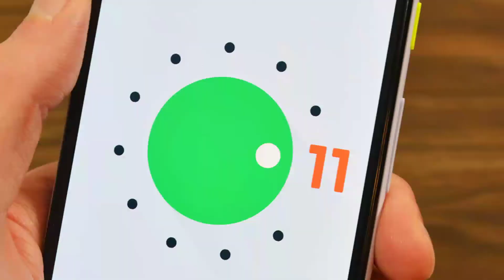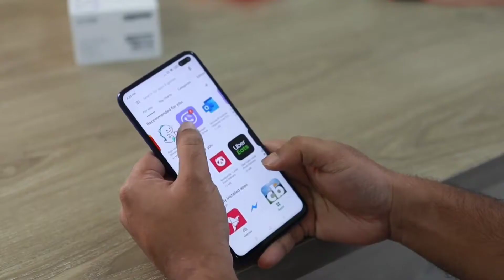Tecno Phantom X - First Look & Hand On | sAmoled 90Hz Display |50Mp Camera | Launch & Price 19,999🔥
About This Video :

So Guys Aaj Ke Es Video Hum baat Karenge Techno Phantom X Ke Bareme Jaane Ke Liye Video ke Last Tak Bane Rahe.

Product Info :

- Techno Phantom X Specifications

1) 6.44" inch display.
2) Helio G95 Processor.
3) 4700mAh Battery with 33W Fast charging support.
4) Ram8GB  Storage128GB
5) Rear Camera 50Mp+13Mp+8Mp